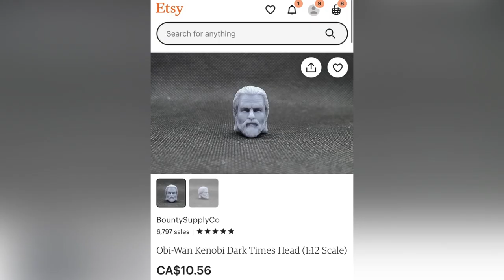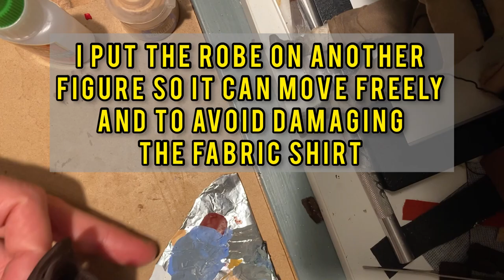Make a Mezco Obi Wan Kenobi figure 6” Custom Black Series Tutorial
In this video you will learn how to make a Mezco style soft goods Obi Wan Kenobi as he appears in the Disney+ series.

For quality custom painted heads check out Centerpoint Studios

For unpainted 3D printed heads visit BountySupply Co

Great selection of 1/12 scale clothing, jedi robes and accessories go to GPSlot on eBay: